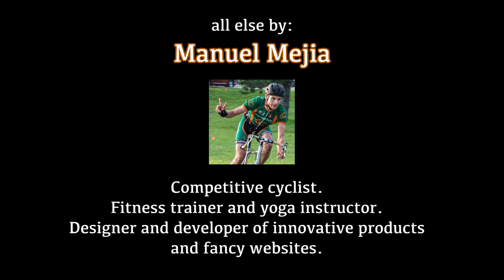Down Pisgah Black Mountain on a Dropbar Trailbike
Mountain Biking down Black Mountain Trail, in Pisgah National Forest, near Brevard, North Carolina, is much ore exciting atop a Dropbar Trailbike. Feel the thrill of power, and agility and connection to the terrain, as I demonstrate how to ride at speed up, over, and around obstacles in pure Mountain Goat style. Picking and choosing the precise line while blazing downhill on a fully rigid machine is an art from as well as a super fun ride!

This channel, along with my blog is dedicated to growing the sport of Dropbar Trailbiking. What's that? Basically, its the funnest way for anyone to enjoy 90% of the MTB trails in any part of the country, on a typical gravel or monster-cross bike. That is to say, riding singletrack on a cyclocross bike with at least two inch tires is a lot more fun and accessible than the MTB industry hype would have you believe.

Wanna know more? Go try it yourself!